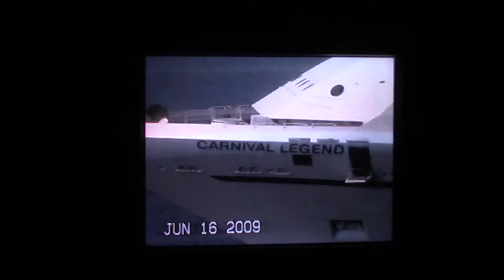2009 Valor Cruise June 16 Grand Cayman Island